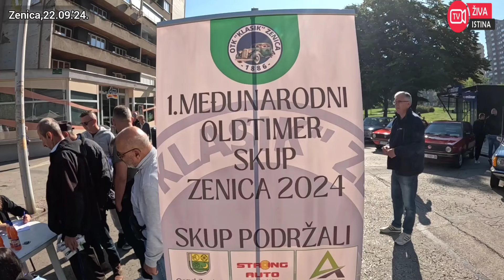živa istina. Međunarodni susreti OLDTIMER-a u Zenici.